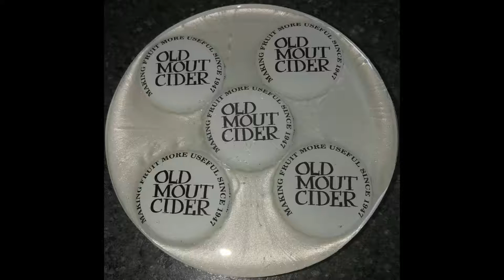Epoxy Resin Bottle Cap Tray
Hand-Crafted serving tray with bottle tops set in clear Resin with ultraviolet pigment added to the first pour along the bottom of the tray.